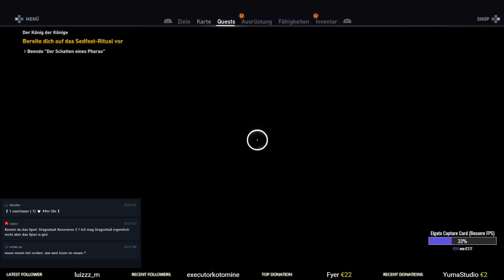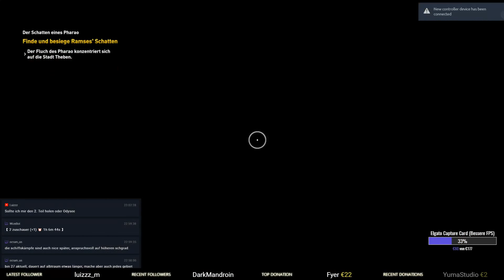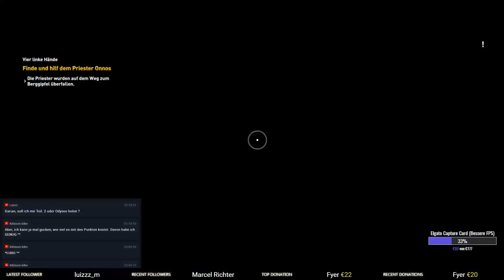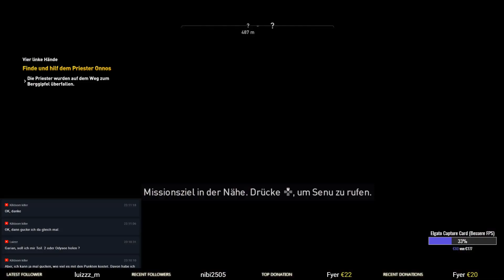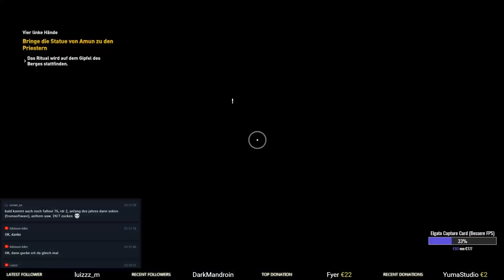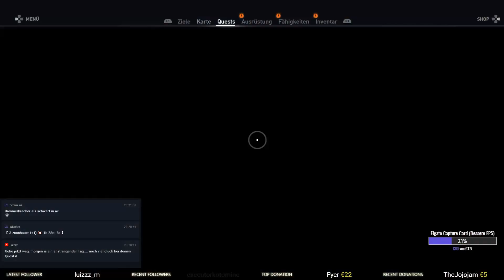Assassin's Creed Origins #121 Schatten eines Pharaos - Ramses DLC Fluch der Pharaonen Let's Play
Assassin's Creed Origins #121 Schatten eines Pharaos II - Ramses - DLC Fluch der Pharaonen

Ich spiele hier das neue Assassin's Creed mit Level 55+ in Ägypten, dabei erledige ich Nebenquests, Gräber, Fragezeichen und mehr!